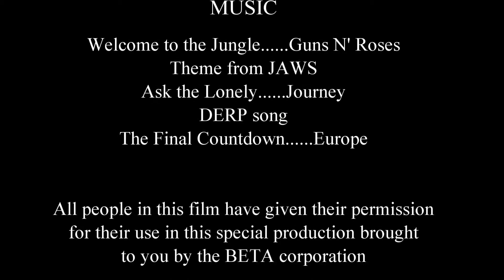Brave New World - Being a Beta is Greata!